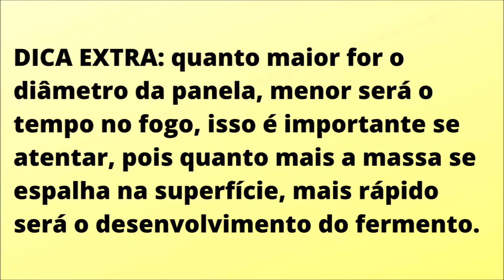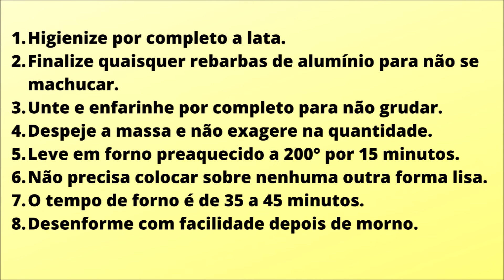FORMA DE BOLO IMPROVISADA: 4 opções para assar bolo sem forma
Você sabia que é possível criar deliciosas receitas de bolo, mesmo com formas  improvisadas?

Utensílio indispensável para fazer bolo, a forma nem sempre está disponível no tamanho necessário quando precisamos e, nesse momento, é preciso tomar uma decisão: deixar de fazer ou se arriscar com outras técnicas?
Se você se encontra nesse dilema, saiba que selecionei hoje 4 opções para assar bolo sem forma para te apresentar, está imperdível. Vamos conferir?